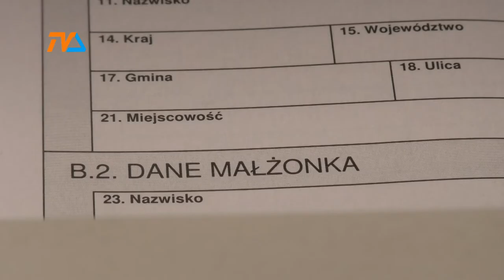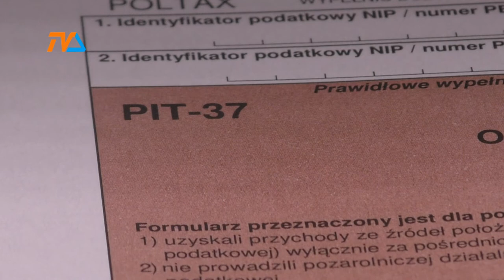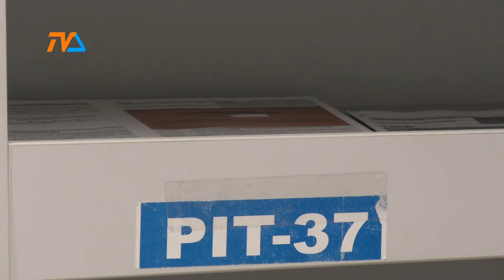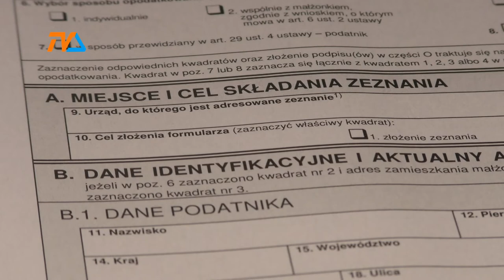Ile wkładamy do samorządowej kasy? |TVSUWAŁKI